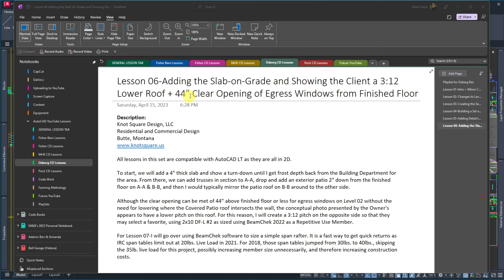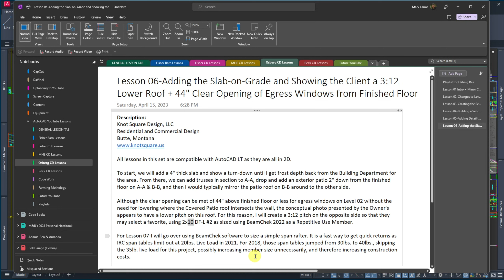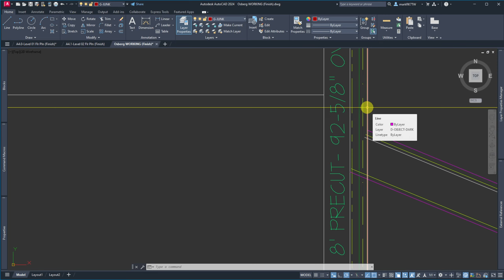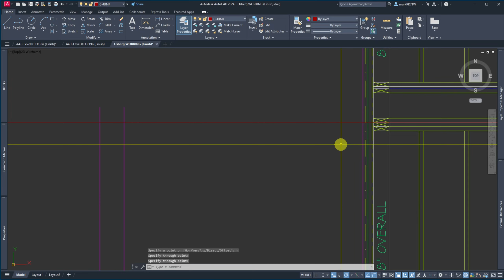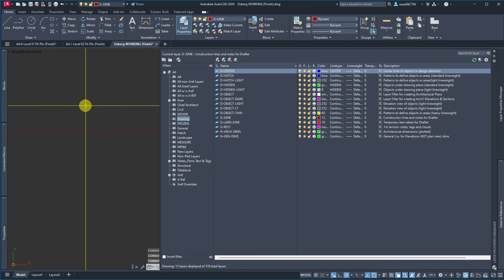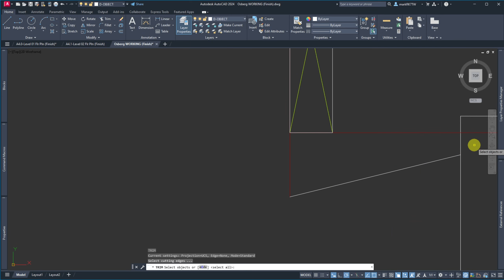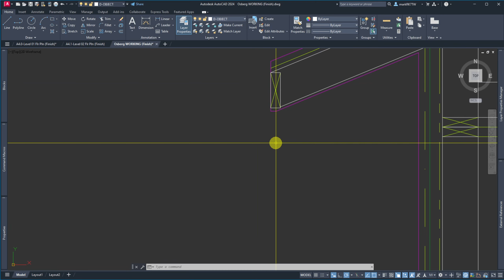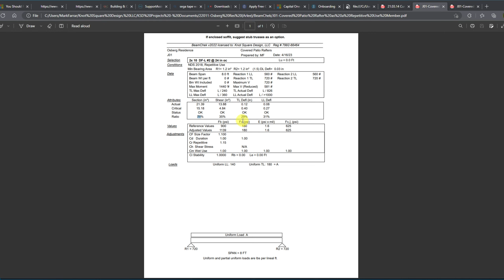Lesson 06-Adding Slab-on-Grade and Showing the Client a 3:12 Lower Roof + 44" Cl from Finished Floor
Description:
Knot Square Design, LLC
Residential and Commercial Design
Butte, Montana

All lessons in this set are compatible with AutoCAD LT as they are all in 2D.

To start, we will add a 4" thick slab and show a turn-down until I get frost depth back from the Building Department for the area. From there, we can add trusses in section to A-A, drop and add an exterior patio 2" down from the finished floor on A-A & B-B, and then I would typically mirror the patio roof on B-B around to the other side.

Although the clear opening can be met of 44" above finished floor or less for egress windows on Level 02 without the need for lowering where the Covered Patio roof intersects the wall, the conceptual photo presented by the Owner's appears to have a lower pitch on this roof. For this reason, I will create a 3:12 pitch on the opposite side so that they  may select a favorite, using 2x8  DF-L #2 as sized using BeamChek 2022 as a Repetitive Use Member.

For Lesson 07-I will go over using BeamChek software to size a simple span rafter. It is a fast way to get quick returns as IRC span tables limit out at 20lbs. Live Load in 2021. For 2018, those span tables jumped from 30lbs. to 40lbs., skipping the 35lb. live load for this project, possibly increasing member size unnecessarily, and therefore increasing construction costs.